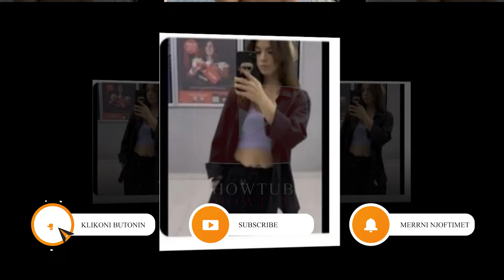Blerando dhe Shqipja po jetojne bashke? Ja fotoje qe ngjalli dyshime...